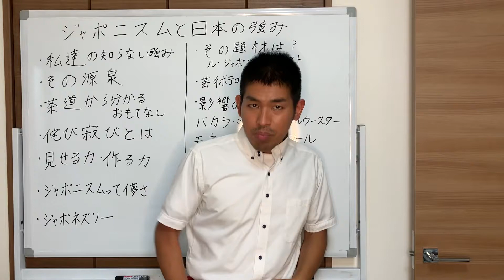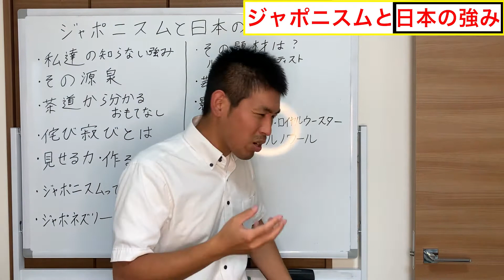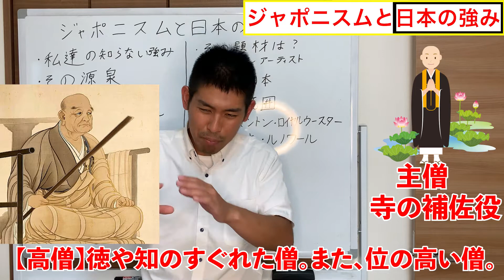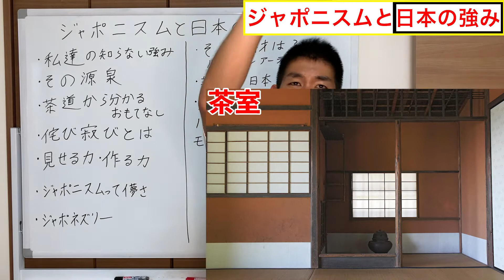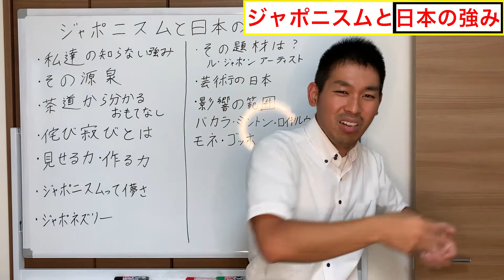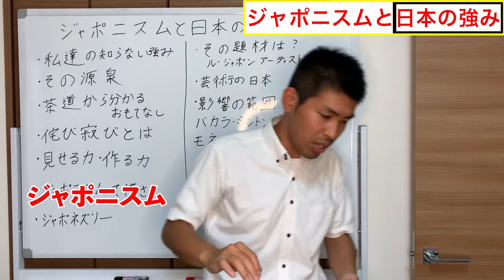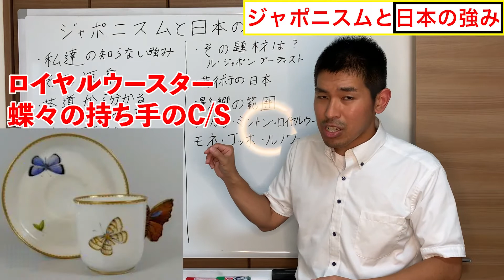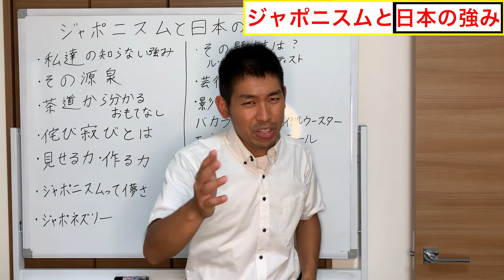芸術とは『儚さ』である。日本が世界に与えた価値観。ジャポニスムとは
0:00 日本人が持つ潜在的な強みは何？
3:00 日本人のおもてなしのレベルが高すぎる件について
4:54 喫茶去とは？
7:25 侘び寂びの考え方
9:25 茶室の空間で育まれた日本の芸術
1:35 日本の芸術がどれくらい凄いかが分かる瞬間
12:10 ジャポネズリーとは
13:10 ジャポネズリーとジャポニスムの違い
14:15 Le Japon artistique(ル・ジャポン・アーティスト)の普及
15:50 ジャポニスム（日本の芸術）を取り入れてる工芸家とその作品
17:32 影響を与えた範囲

クリストファードレッサーが日本とイギリスに果たした役割とミントンとの関係！